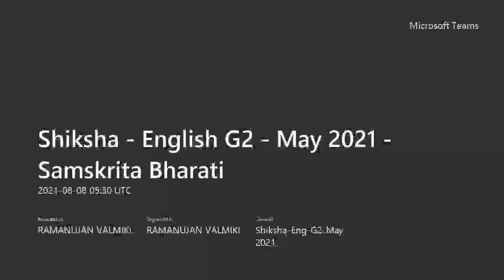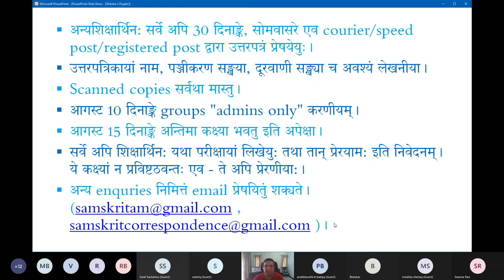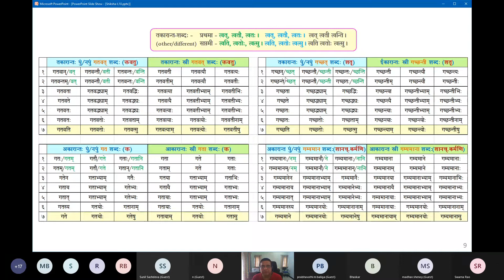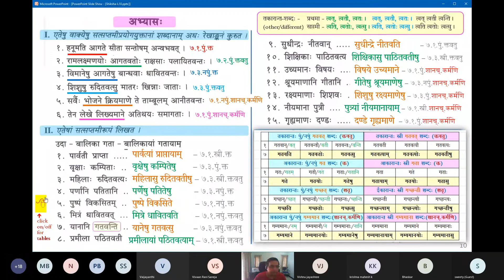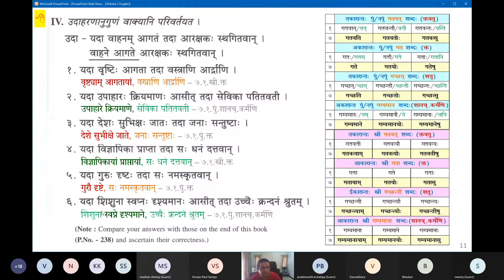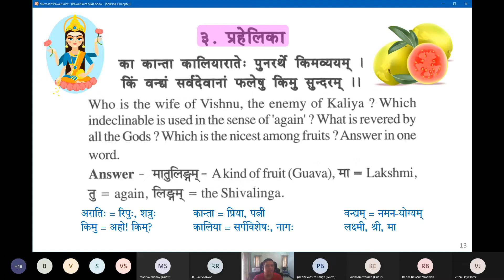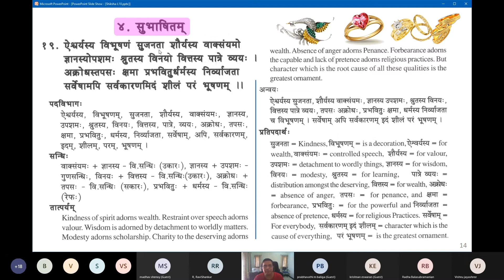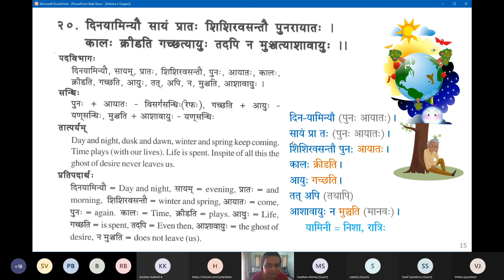S37-L10B - Shiksha Eng G2 May 2021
Samskrita Bharati's Shiksha Postal Course - Session 37 - Lesson 10B